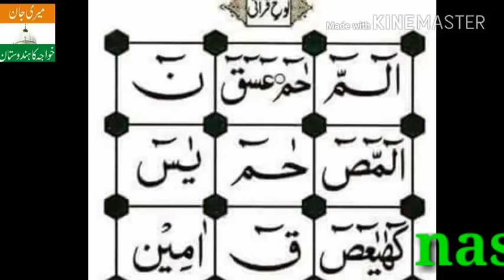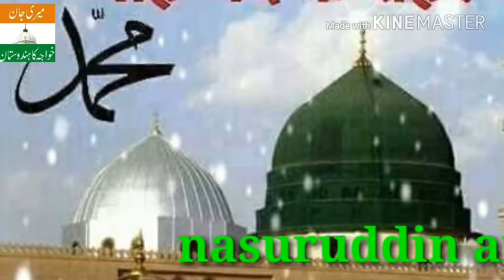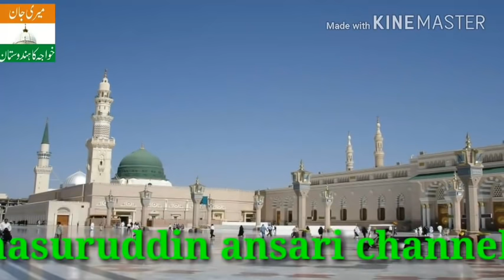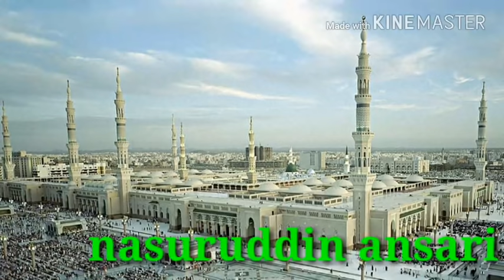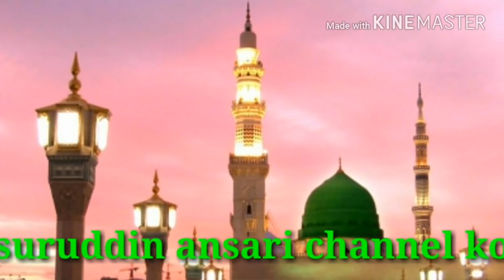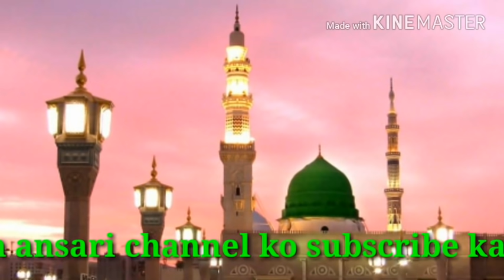BAGIYA ME KOYALIYA BHORE BHORE MASTI MEIN PUKARE NABI NABI SHAMIM FAIZI KA NAAT